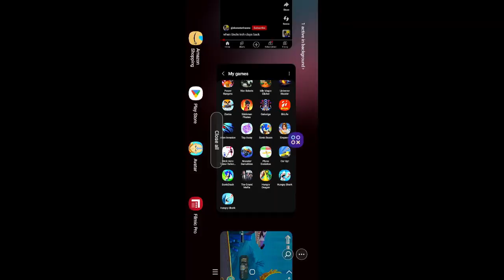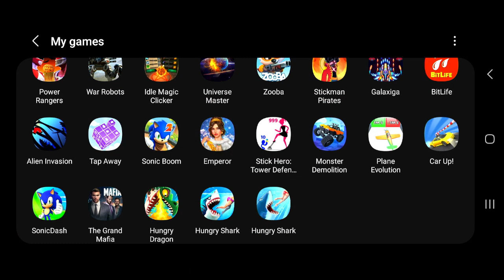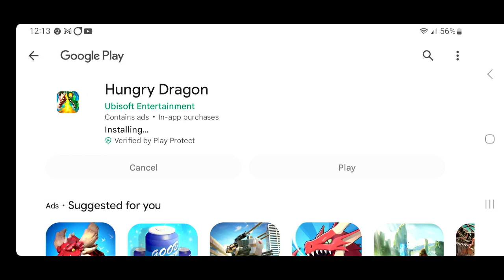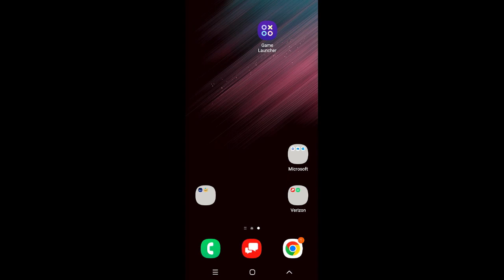my favorite phone games